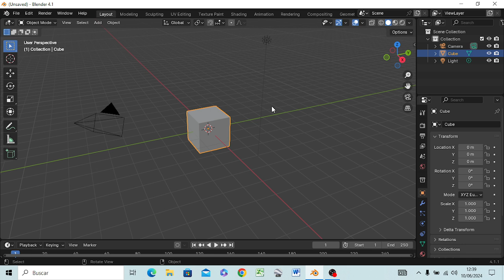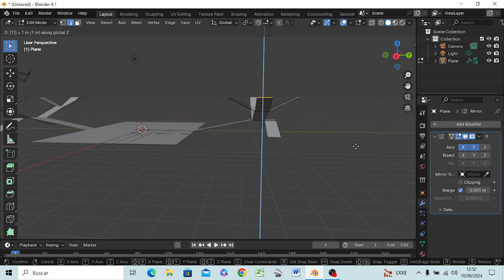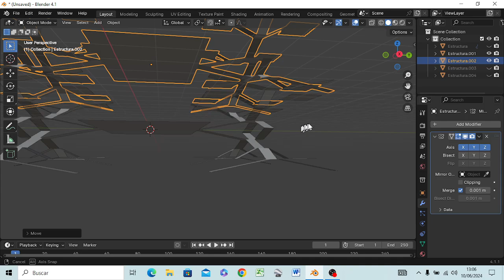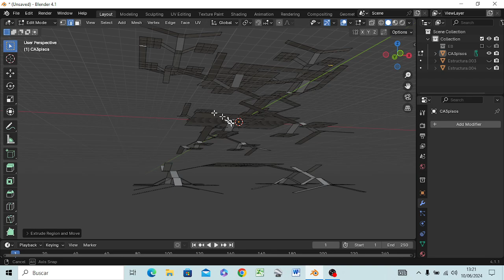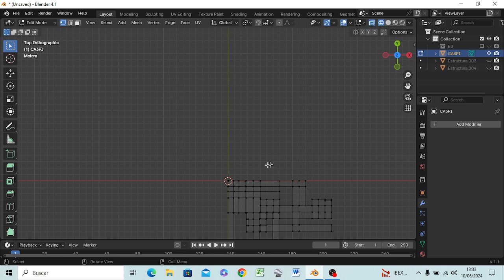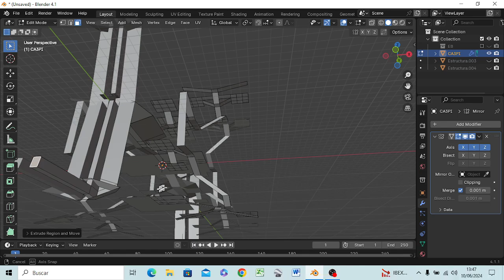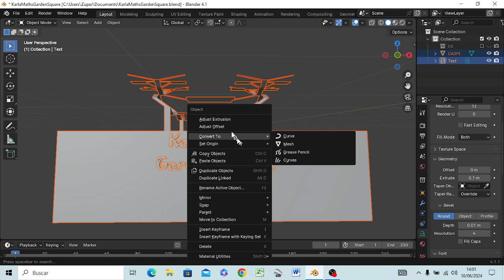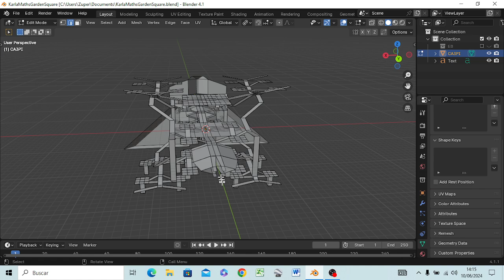BlenderMania3D: Karla Maths Garden Square